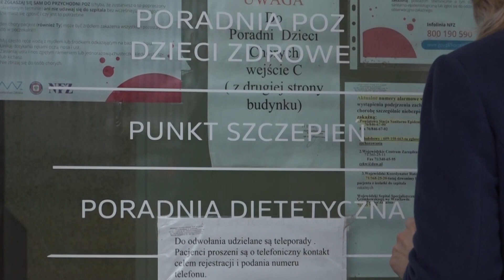LUBIN. Miasto gotowe na masowe szczepienia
Jeśli tylko będzie taka potrzeba będziemy w hali RCS szczepić na koronawirusa – mówi prezydent Lubina. Robert Raczyński spotkał się dziś m.in. z wojewodą dolnośląskim, by ustalić szczegóły dotyczące utworzenia centrum szczepień.